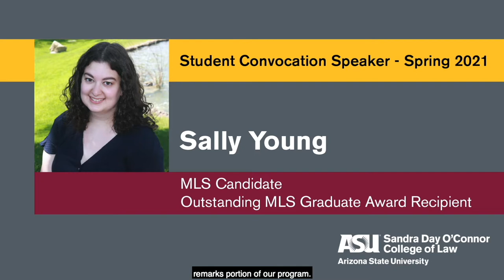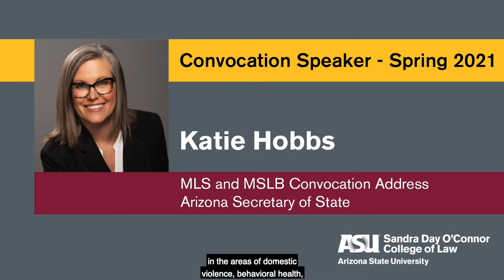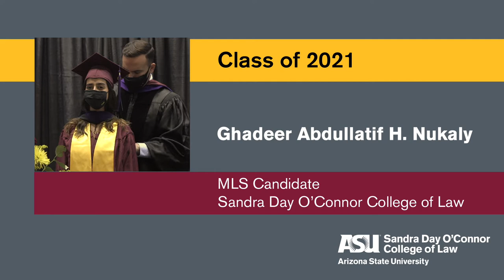Sandra Day O'Connor College of Law Spring 2021 Virtual Convocation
Welcome to the Spring 2021 Virtual Convocation for Master of Legal Studies, Master of Sports Law and Business, Master of Laws, and Juris Doctor graduates of the Sandra Day O’Connor College of Law at Arizona State University. On behalf of the entire staff and faculty at ASU Law, we want to thank our graduates for their flexibility during these times and for their resiliency to finish strong as they prepare to embark on their next challenge in the legal world.